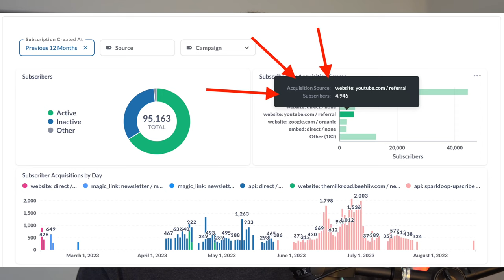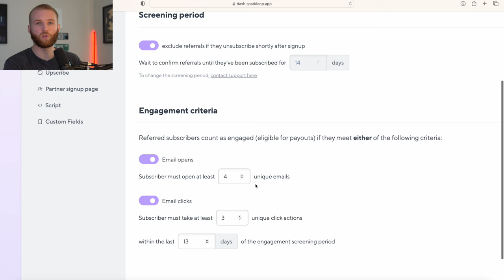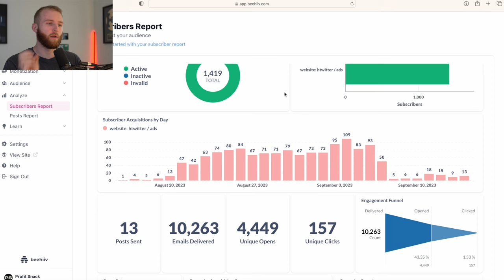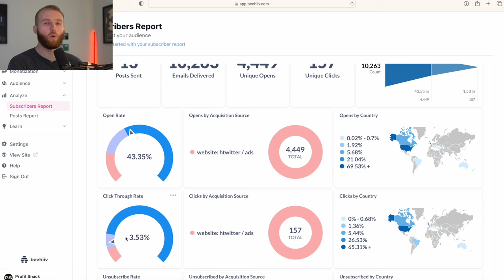How To Grow A Newsletter Business (From Scratch)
Last month, my email newsletter on BeeHiiv did $17,396. Here's how I grew it

So in this video, I take you through exactly how to grow a newsletter business. I share the 4 stages of growth we went through, how we got to 2,000+ new subscribers per day, and how we made $17,396 last month.

My newsletter (Profit Snack) is focused around online business. It's what I'm interested in the most, and what I have built on a platform called BeeHiiv. We have gotten around 100,000 subscribers, and cleaned our list over time to remove the least engaged people.

We are getting quality subscribers through Twitter Ads & through paid promotions in other newsletters that we hand select.

We are currently monetizing our newsletter through the use of advertisers. We do not want to charge our customers anything, so instead we make the content free & sell ad space to reverent companies. Ideally, companies that our customers would be interested in using anyways. It creates a good relationship for everyone

I also dive deep into our company financials, how we have spent $140,000 so far, what the team looks like & where we are headed from here.